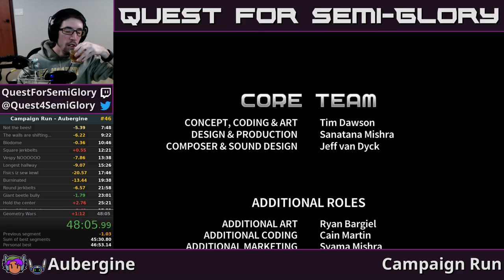Quest for Semi-Practice - Assault Android Cactus Speedruns, Session 100